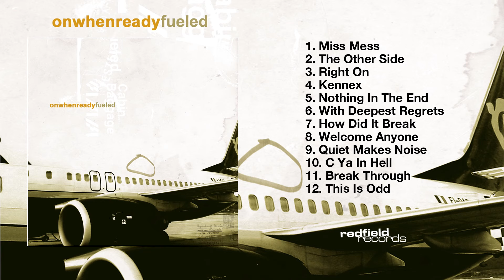12 ON WHEN READY - This Is Odd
REDFIELD 010: On When Ready - Fueled

TRACKLIST
01 Miss Mess
02 The Other Side
03 Right On
04 Kennex
05 Nothing In The End
06 With Deepest Regrets
07 How Did It Break
08 Welcome Anyone
09 Quiet Makes Noise
10 C Ya In Hell
11 Break Through
12 This Is Odd